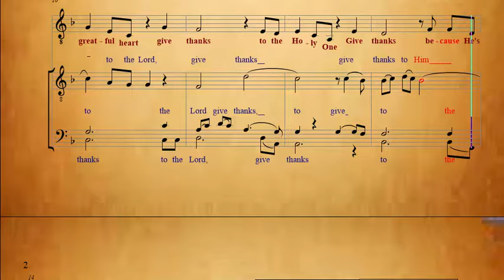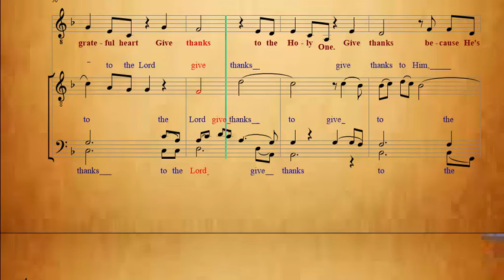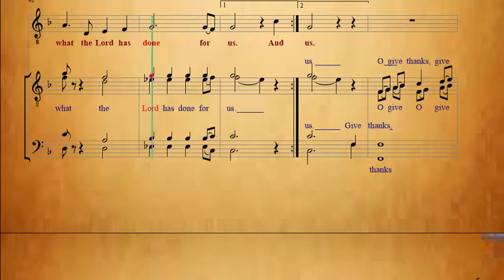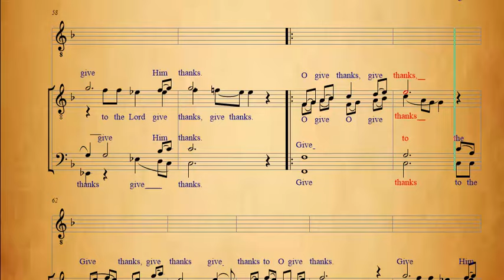GIVE THANKS Acapella TTBB - Tenor 1